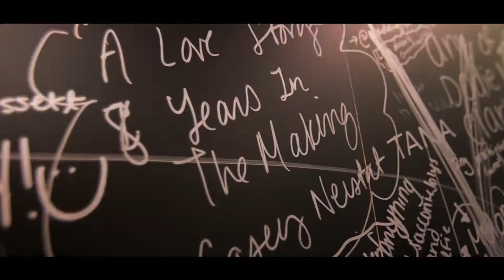VIDCON IN 60 SECONDS feat. Casey Neistat, Zach King | Zachary Fu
VidCon 2016
Video by Zachary Fu